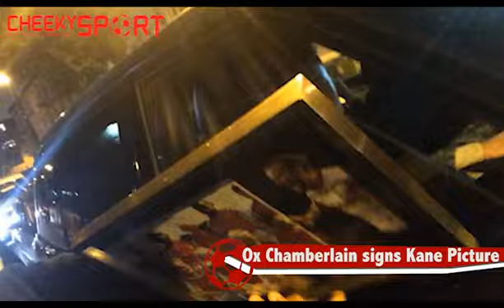Arsenal fans annoyed with Giroud after Tottenham draw at The Emirates